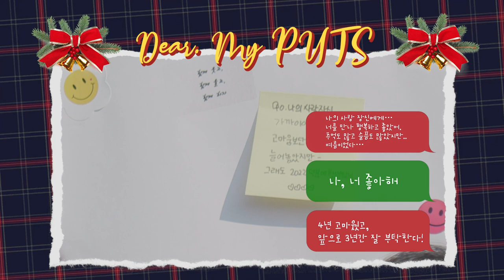[크리스마스] 나의사랑장신에게 | 장로회신학대학교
다사다난했던 2022년, 그리고 그 전부터 장신 공동체를 있게 해주신 성탄복음을 기억하며
나의 사랑 장신이 되어주신 여러분께 감사를 전합니다.
121년 역사의 장신 공동체는 성탄 복음 위에 세워졌고,
오늘도 그 성탄 복음을 위하여 달려갑니다.

모두 메리크리스마스!